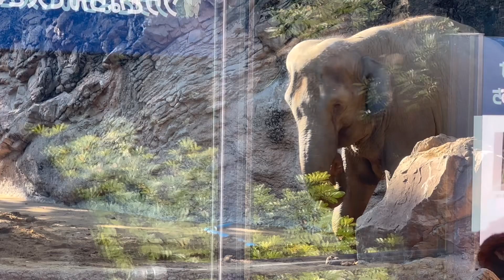鳴いて暴れ回るアルンにママも困惑！ 上野動物園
終始アルン君鳴いてました、部屋に戻りたかったのかな？